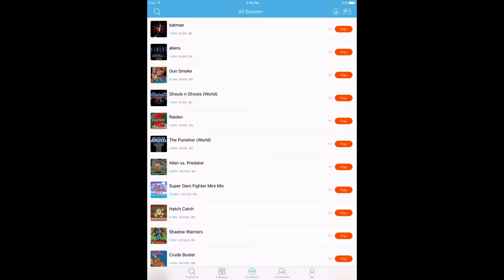The Punisher | Happy Chick Emulator | iPhone / iPad / iOS [1080p] | Arcade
No jailbreak needed!  Apple iPad Pro 9.7" iOS 10.3.2 running The Punisher for Arcade using the Happy Chick Emulator

Happy Chick is an emulator for iOS and Android that is capable of emulating the following video game systems: Arcade, GameBoy / Color / Advance, MAME, N64, NES, Nintendo DS, PSP, Sega Genesis / MegaDrive, and SNES!

The following phone/tablet models should all work: iPhone 4, iPhone 4S, iPhone 5, iPhone 5C, iPhone 5S, iPhone 6, iPhone 6 Plus, iPhone 6S, iPhone 6S Plus, iPhone SE, iPhone 7, and iPhone 7 Plus.  As for iPads, you should be good with iPad 3, iPad 4, iPad 5 / 2017 (when a jailbreak gets released), iPad Air, iPad Air 2, iPad Mini 3, iPad Mini 4, and the iPad Pro 9.7" as well as the iPad Pro 12.9".

I am using an iPad Pro 9.7" non-jailbroken on iOS 10.3.2 using on screen controls (the controls do not appear with this emulator on my HDMI capture device when using the Lightning Digital AV adapter).